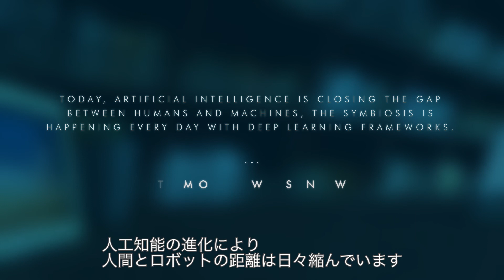HELLO HUMAN - a service humanoid that lives with human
ロボット技術は目覚ましい進化を遂げ、人間そっくりの見た目をしたロボットが、生活におけるあらゆる場面において人間をサポートするようになりました。外界を認識する技術の進化やハードの低価格化が進化を後押しし、従来は人間の専門家にしかできなかった高度な作業をロボットが簡単に実現する時代が到来しました。人間とロボットの共生は、これからも進化していくことでしょう。